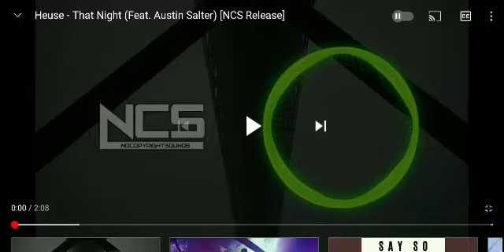Heuse - That Night [Ft. Austin Salter] (NCS Release)